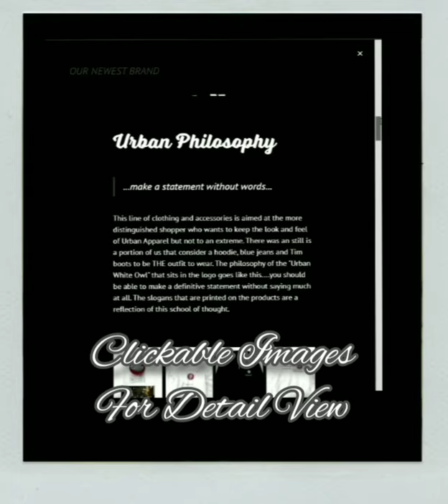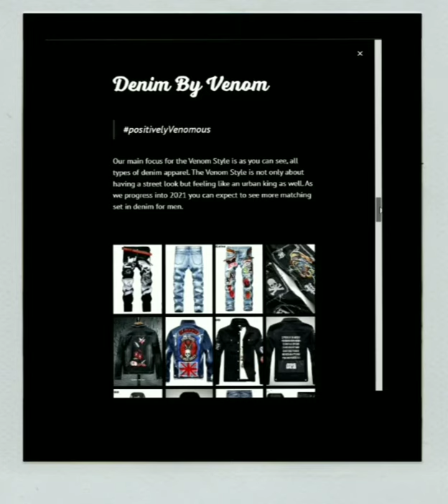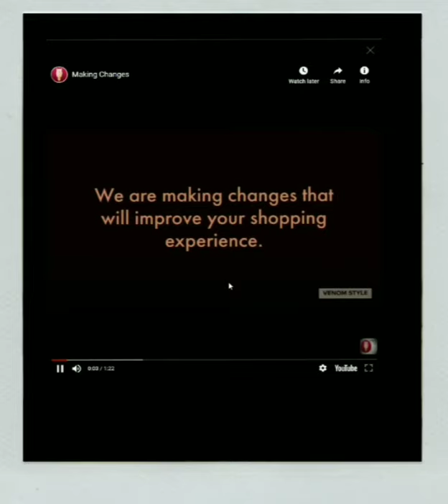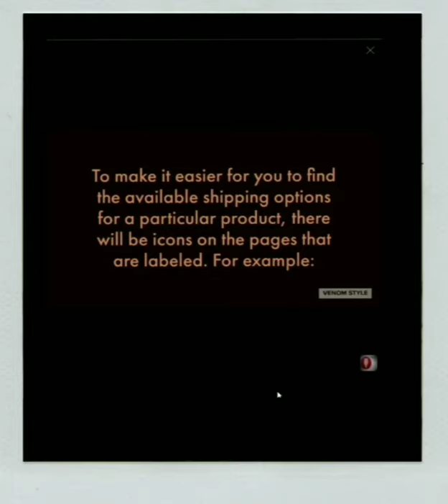New Interface Pt1 1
As we make big changes to the face of our online store front, we want to keep our regular customers informed and relaxed. The video quality starts off a lil poor but gets better.